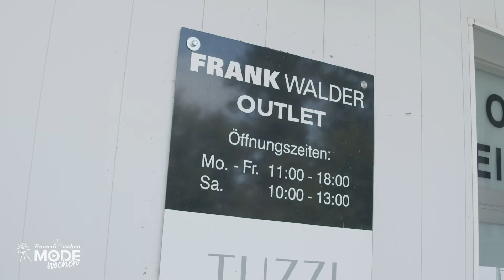Frankenpost Modewochen - FRANK WALDER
Erlebt die Modewochen 2020 virtuell und doch hautnah. Vom 15.09. bis 15.10. präsentieren wir euch die Trends der aktuellen Herbst- und Wintermode in Online-Modenschauen der regionalen Modehäuser. Informiert euch über die neuen Trends bequem von zu Hause aus.

Mit dabei sind: Atelier Goldner Schnitt, Leder Neumeister, FRANK WALDER und Finck Fashion In

Hier seht ihr die Modenschau von FRANK WALDER in Münchberg

Ein paar Infos dazu:

FRANK WALDER – die Modemarke aus dem Herzen Münchbergs

Herzlich Willkommen in der Modewelt von FRANK WALDER. Wir sind seit 1953 eine Damenmodemarke für stilbewusste Frauen, die sich gerne feminin kleiden, das Leben genießen und sich wohlfühlen. Wir lieben es unsere Kunden mit passgenauen Highlight-Modellen auszustatten, die mit hochwertigen Materialien verarbeitet werden und in den Größen 36-52 erhältlich sind. Das Gründungslabel Frankenwälder wurde 2006 im Zuge der Internationalisierung erfolgreich zur Marke FRANK WALDER umbenannt.

Mit FRANK WALDER sind Sie durch grenzenlose Kombinationsmöglichkeiten für jeden Anlass bestens ausgestattet und wechseln zwischen eleganten, lässigen, extravaganten oder romantischen Looks. Dabei lassen eine Vielzahl von Schmuckelementen wie Ziersteinen, Knöpfen, Glitzergarnen, Raffungen, aufwendigen Prints und Bändern Ihr Outfit erstrahlen. Mit viel Liebe zum Detail werden die Kollektionen für Sie designed und sind durch aufwendige Verarbeitung und das Wissen über unsere Kundin wahre Passformwunder. Die Produktgruppen Shirts, Blazer und Jacken, Strickware, Hosen, Röcke, Kleider und Accessoires sind in unserem Online Shop erhältlich und werden Sie in verschiedenen Farben, Formen und Variationen begeistern. Ein besonderes Highlight sind dabei die fließenden FRANK WALDER Blusenshirts, die in keinem Kleiderschrank fehlen dürfen.

FRANK WALDER hat es sich zur Aufgabe gemacht, die „persönlichen Momente“ des Kunden mit der Marke einzufangen und die Kundin auf Familienfeiern, Hochzeiten und Freizeitevents im neuen Outfit glänzen zu lassen. Mit uns sollen Erlebnisse zu persönlichen „Magic Moments“ werden.

Genießen Sie ein einmaliges Shoppingerlebnis und lassen Sie sich online von der einzigartigen FRANK WALDER Mode inspirieren. Stilvoll, selbstbewusst und ganz entspannt – das ist FRANK WALDER.

FRANK WALDER
Hans-Hofmann-Str. 11
95213 Münchberg

Öffnungszeiten:
Mo.-Do.: 08:00 - 16:00 Uhr
Fr.: 08:00 - 12:00 Uhr